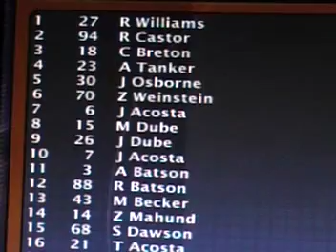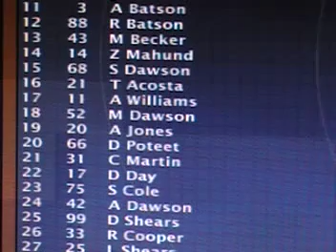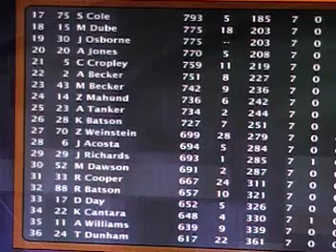Castrol GTX Cup Series; Season 5, Race 7; Samsung Mobile 500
Stop #7 on the series brings us for a Texas Hold'Em Shootout.  It's the running of the Samsung Mobile 500.